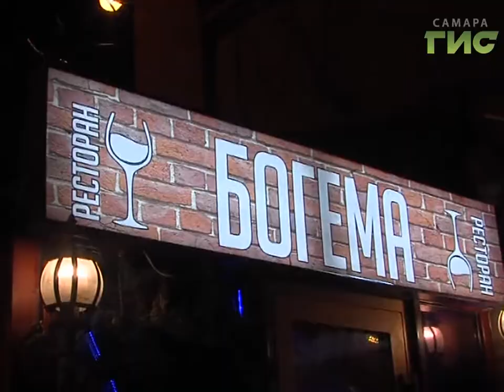Богемная городская жизнь. В одном из ресторанов Самары можно за один вечер посетить почти весь мир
Богемная городская жизнь. В одном из ресторанов Самары теперь можно за один вечер посетить почти весь мир. От Англии до Японии. И испытать культурный шок.